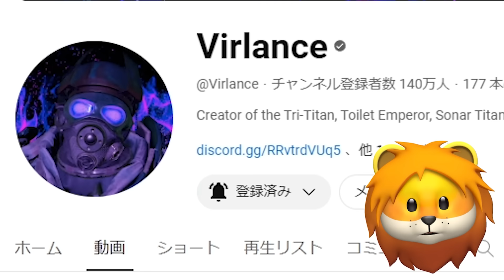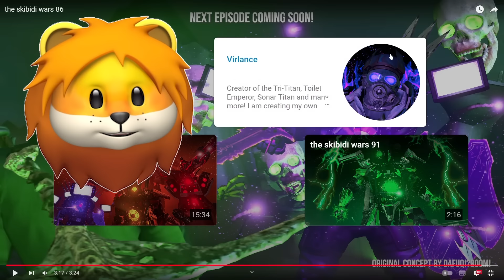また洗脳されたタイタン。トライタイタンがカッコ良すぎる別世界のスキビディトイレのストーリー見てみた結果 part4【 Skibidi Toilet 】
スキビディトイレ Skibidi Toilet のファンメイド世界の動画をみんなで見るコーナー

-- ひと言 --
ソナータイタン. すぐ洗脳されすぎ...

★おすすめ広告ゲーム ★
マイクラになったレインボーフレンズのブルーやヒーロー達を合成して最強の戦士を作るゲーム
動物のちからを手に入れてどんどん進化して最強の合成人間を作るゲーム

BGM
魔王魂
dova-syndrome
Roa music